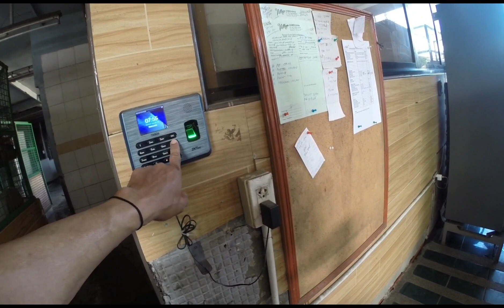Bahay to Village Zamboanga